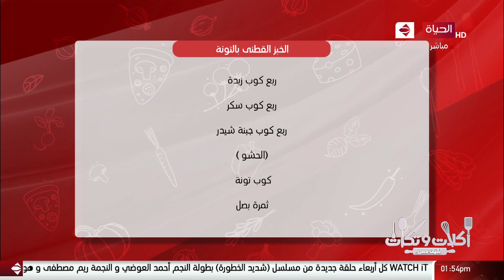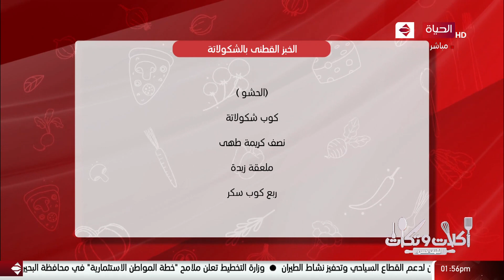أكلات وتكات | مع الشيف | 24 نوفمبر 2020 - الحلقة كاملة